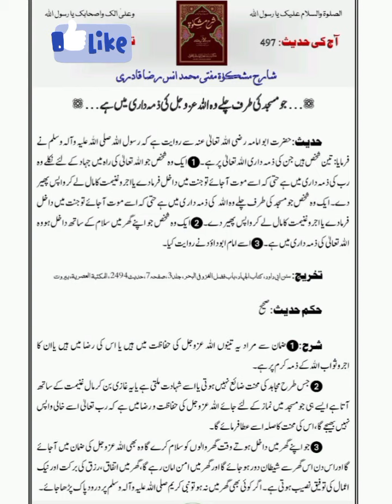Masjid ki Tarf jany wala Allah ki Zimadari Main hota hy I Abu Muhammad Noman ijaz